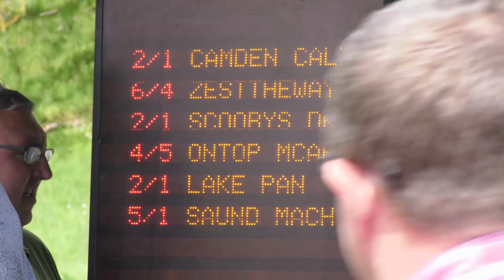KNIGHTON HARNESS RACES 2018 GRADE A HEAT 1